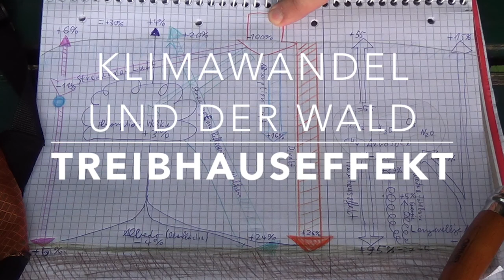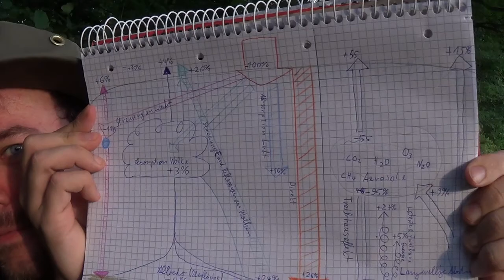Der Treibhauseffekt (Klimawandel und der Wald)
Diesmal müsst ihr nur ca. 6 Minuten lang meinen Anblick ertragen, dann dann kommt was viel... äh... naja sieht auch nicht gut aus, ist aber informativ! :-D

Dieses Video möchte so ein bisschen die Grundlagen für den Energiehaushalt der Atmosphäre erklären und erläutern was genau dieser Treibhauseffekt eigentlich ist.

Denn nachdem das jetzt geklärt ist kann ich hoffentlich nächste Woche auf den eigentlichen Klimawandel, bzw. die natürlichen Ursachen des Klimawandels eingehen! Hurra! :-)

LG Ben

Literatur: HECKEL (2008) Meteorologie - Ulmer Universität Taschenbücher